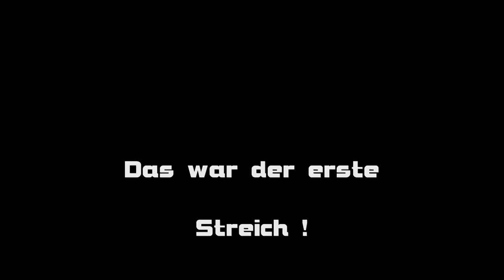Zwartberg 2010 08 01 Rene´s 1.